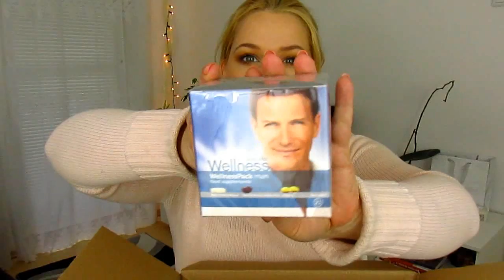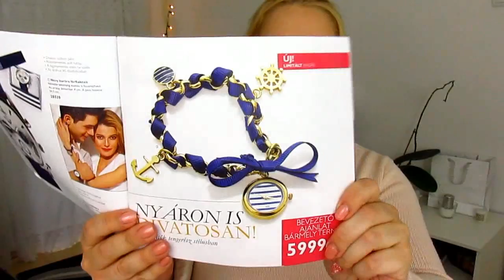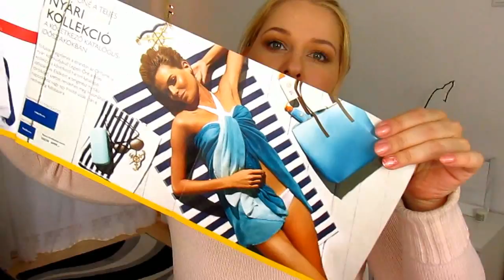HAUL Oriflame C07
TÖBB  INFÓ  ITT! :)

Smink, szépségápolás, életmód és DIY Vlog  nőknek, lányoknak, anyukáknak itt a YouTube csatornámon.

Makeup , beauty, DIY for women, -girls and –mummies. Sometimes  IN ENGLISH LANGUAGE TOO!!! 